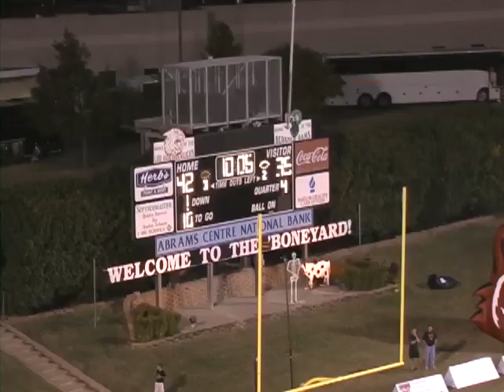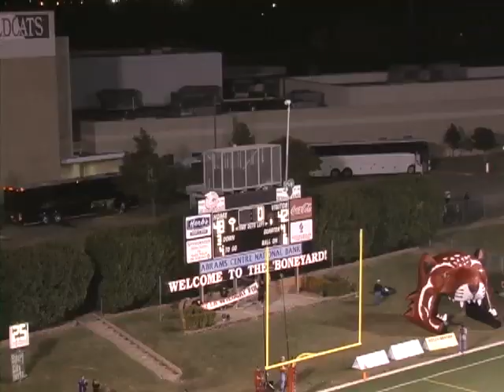2008 Lake Highlands vs Creekview HS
Lake Highlands secures its 2008 9-5A district Championship on Halloween night.
Final OT:
Lake Highlands 48
Creekview 42